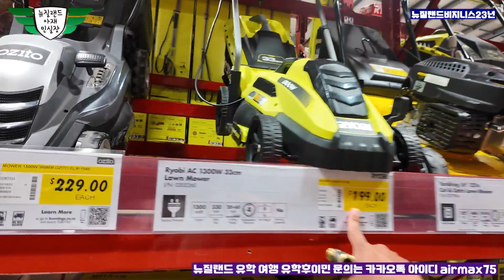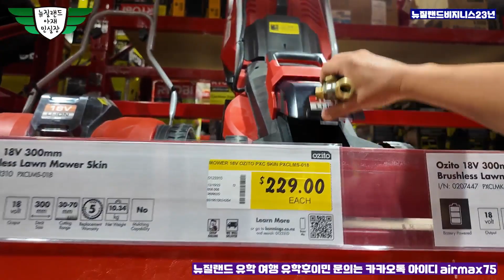뉴질랜드 철물점? 백화점이야?- Burnings warehouse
​​​​​​​​​​​​​​​​​​​​​​​렌트​​​​​​​​​​​​​​​​​​​​ 호주​​​​​​​​​​​​​​​​​​​​​​​​​뉴질랜드민실장​​​​​​​​​​​​​​​​​​​​​​​​​​뉴질랜드유학후이민​​​​​​​​​​​​​​​​​​​​​​​​​​뉴질랜드유학​​​​​​​​​​​​​​​​​​​​​​​​​​뉴질랜드이민​​​​​​​​​​​​​​​​​​​​​​​​​​뉴질랜드정착​​​​​​​​​​​​​​​​​​​​​​​​​​뉴질랜드부동산​​​​​​​​​​​​​​​​​​​​​​​​​​베트남​​​​​​​​​​​​​​​​​​​​베트남부동산​​​​​​​​​​​​​​​​​​​​​​​​​​베트남고립​​​​​​​​​​​​​​​​​​​​​​​​​​싱가포르​​​​​​​​​​​​​​​​​​​​​​​​​​호치민​​​​​​​​​​​​​​​​​​​​​​​​​​SIT대학​​​​​​​​​​​​​​​​​​​​​​​​​​sit대학​​​​​​​​​​​​​​​​​​​​​​​​​​미국이민​​​​​​​​​​​​​​​​​​​​​​​​​​유학가디언​​​​​​​​​​​​​​​​​​​​​​​​​​뉴질랜드입국​​​​​​​​​​​​​​​​​​​​​​​​​​ 뉴질랜드담배​​​​​​​​​​​​​​​​​​​​​​​​​​​​​뉴질랜드대학​​​​​​​​​​​​​​​​​​​​​​​​​​AI​​​​​​​​​​​​​​​​​​​​​​​​​​컴퓨터공학​​​​​​​​​​​​​​​​​​​​​​​​​​체리농장​​​​​​​​​​​​​​​​​​​​​​​​​​​​​퀸스타운​​​​​​​​​​​​​​​​​​​​​​​​​​연어낚시​​​​​​​​​​​​​​​​​​​​​​​​​​유학사기​​​​​​​​​​​​​​​​​​​​​​​가디언​​​​​​​​​​​​​​​​​​​​​​​비지니스​​​​​​​​​​​​​​​​​​​​렌트​​​​​​​​​​​​​​​​​​​​뉴질랜드유치원​​​​​​​​​​​​​​​​​​​무격리여행​​​​​​​​​​​입국중단​​​​​​​​​​인도​​​​​​​​​​캐나다영주권​​​​​​​​Castle​​​​​​​Hill#뉴질랜드상권분석​​​​​​호주버블​​​​뉴질랜드워킹홀리데이​​​투자이민​​코로나백신​이민법

경력
1998 이태원에서 개인수입신발 사업 시작, 디바 피플쿠르 노이즈등 연예인 마케팅 시작으로 수입신발 업계에 획을 그음 이당시 이태원 Girl’s Shop 이면 신발 매니아는 다 아는 샵
1999 CEO가 되기 위해 사업을 매각 대학으로 복학 허나 학문의 허탈함을 느낌
2000 가방 매고 1월에 뉴질랜드 배낭여행 후 이민 결정 한미은행 계약직 입사 이민 준비
2001 뉴질랜드로 이민 ,nzlove.com 유학원 시작 한해에 평균 정착 가정 30-40 가족, 가디언 정착서비스 대학생 단기 연수등 허나 대형화에 문제점을 인지 하고 다른 사업을 겸업
2006 Dream Motors 딜러 시작, 뉴질랜드 부동산 라이센스 취득 세계제주 자동차 박물관 차량 구입 5년 프로젝트 시작 개장 당시 60대중 52대 핸들링
2007 Aion cargo 크라이스트처치지사 포워딩컴패니시작, 라디오코리아 신문사 인수
2008 크라이스트처치타임즈 인수
2009 헤글리 모터스 시작 한국 산업 인력관리 공단 뉴질랜드 크라이스트처치 지사
2011 지진으로 모든 사업 철수.. 그냥 골프 선수 되려고 2년간 골프에 매진 ㅎㅎㅎ
2013 관광여행사 시작 유학원을 뉴질랜드컨설팅으로 다시 시작
2015 자동차 수입 판매 시작
2020 자동차 판금도색 사업 시작
2022 가족심리상담사 자격증 취득